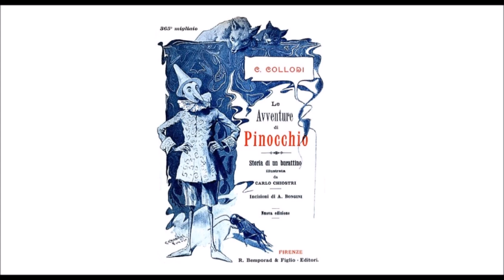Audiolibro C. Collodi: Le Avventure di Pinocchio - Capitolo XV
Gli assassini inseguono Pinocchio; e, dopo averlo raggiunto, lo impiccano a un ramo della Quercia grande.